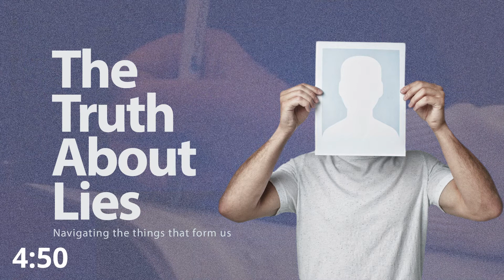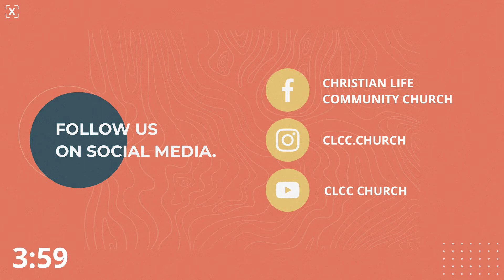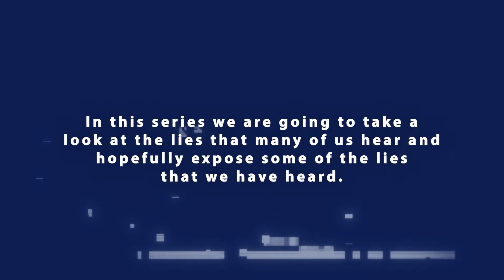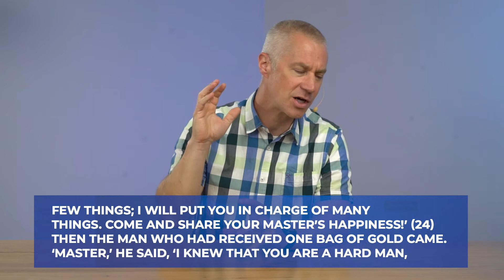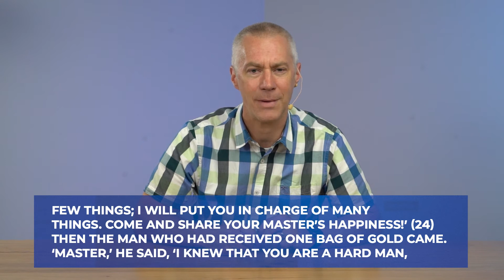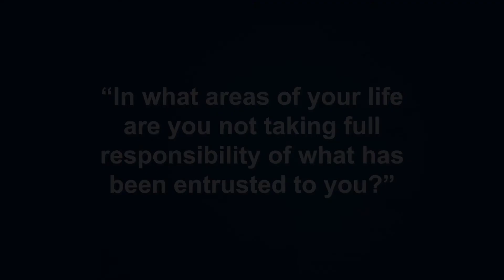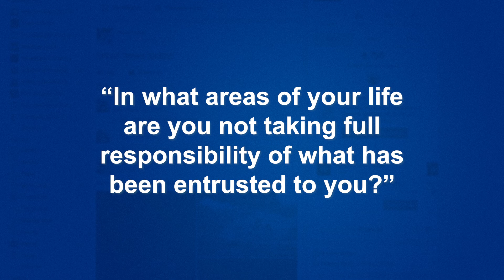Jul 3 Service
Join us for Church at Home. We are in the third week of our series called "The Truth About Lies" and will be hearing from Pastor Troy. We will also be participating in communion together. Join us as we take a look at the things that form us. Hope to see you online!